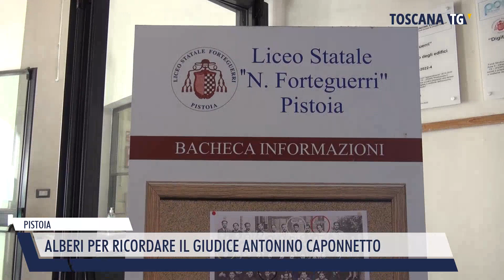2023-01-31 PISTOIA - ALBERI PER RICORDARE IL GIUDICE ANTONINO CAPONNETTO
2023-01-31 PISTOIA - ALBERI PER RICORDARE IL GIUDICE ANTONINO CAPONNETTO